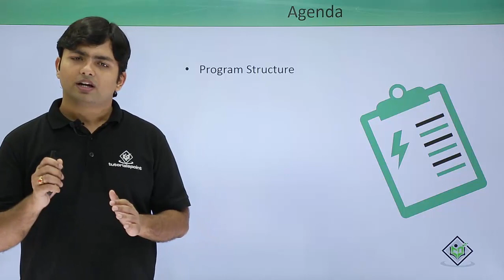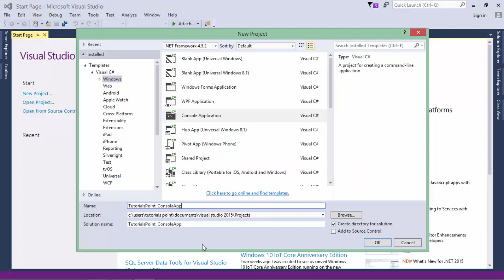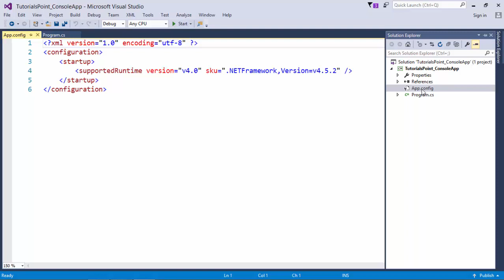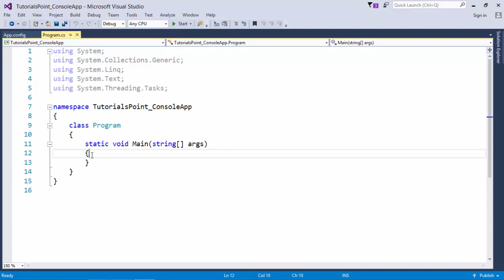C# - Program Structure